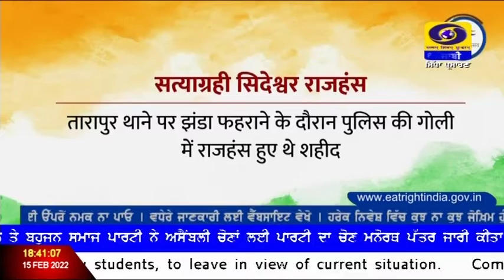Azadi_Ka_Safar: Nabin | Jahanur | Siddheshwar | Kalpagi | Aamir | Sheikh_Murad | 15-02-2022